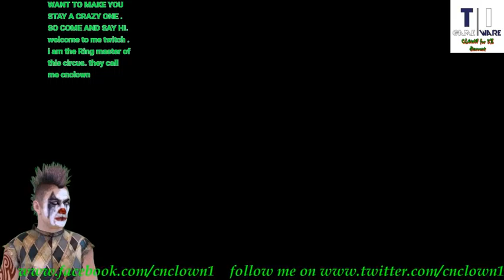giveaway start when I get 100 followers (Part 7)